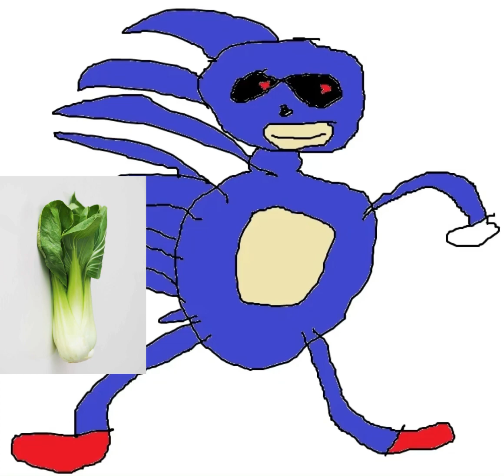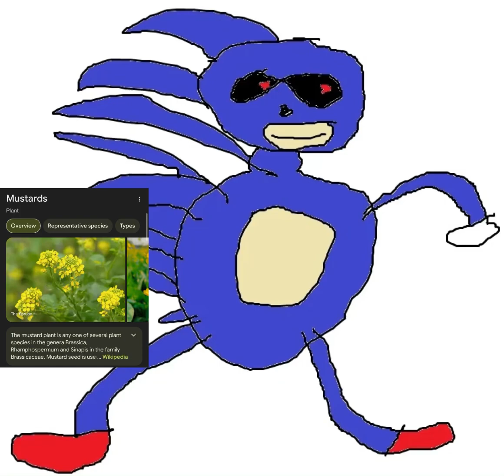Sonic.exe lists the plants he likes to eat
Alternate title: X’s Grocery List
Alternate title 2: X is vegetarian as fuck

I started making this video for shits and giggles and realized I could upload it for April fools. I don’t fw April fools usually because most people do the same “gotcha made you look” shit every year. It’s mad silly and honestly really uninventive and kind of fucking annoying. I prefer the April fools content that’s more memey and ridiculous as opposed to predictably misleading. Anyway thanks to Brandon this video is 3x longer than it has any business being

That’s Arthur at the end in case anyone gives a flying fuck